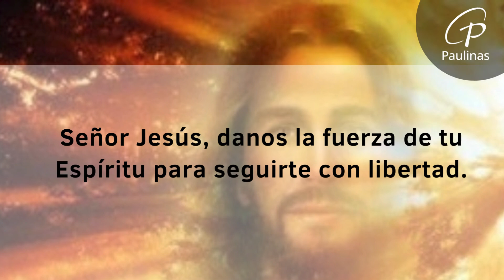Evangelio comentado del día 13 de octubre del 2024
Evangelio comentado del día 13 de octubre del 2024, san Marcos 10, 17-30, «Maestro bueno, ¿qué haré para heredar la vida eterna?».